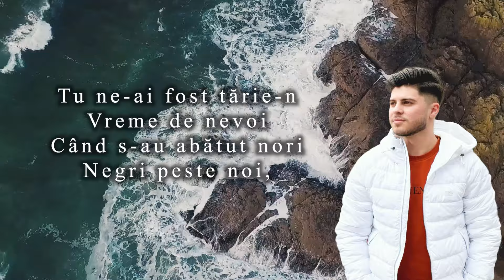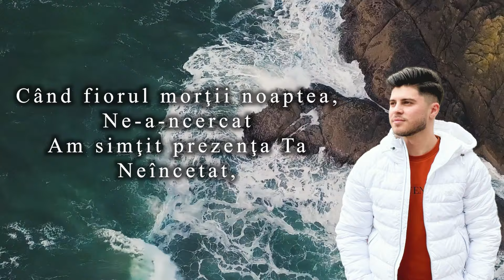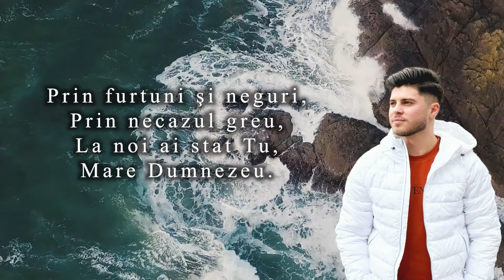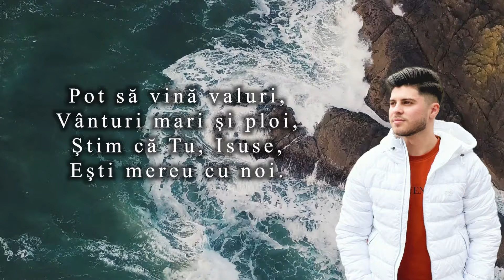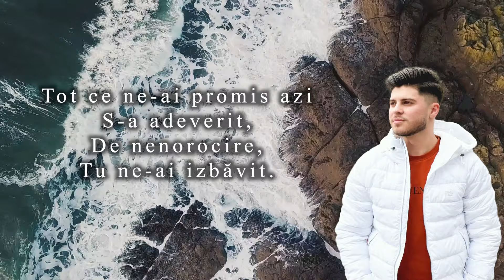𝐁𝐞𝐧𝐢 𝐌𝐚𝐭𝐞𝐢 - 𝐓𝐮 𝐧𝐞-𝐚𝐢 𝐟𝐨𝐬𝐭 𝐭𝐚̆𝐫𝐢𝐞 𝐢̂𝐧 𝐯𝐫𝐞𝐦𝐞 𝐝𝐞 𝐧𝐞𝐯𝐨𝐢 (𝐌𝐮𝐳𝐢𝐜𝐚̆ 𝐂𝐫𝐞𝐬̦𝐭𝐢𝐧𝐚̆ 𝟐𝟎𝟐𝟒)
𝕊𝕙𝕒𝕣𝕖, 𝕃𝕚𝕜𝕖 & 𝔸𝕓𝕠𝕟𝕒𝕣𝕖
Muzică și versuri: @PuiuLeonteChibici
Voce: Beni Matei
Vioară: Vlad Blaga.
Aranjament instrumental, înregistrare & mixaj: Viorel Mureșan
Video: Viorel Mureșan

Versuri
1. Tu ne-ai fost tărie-n vreme de nevoi
Când s-au abătut nori negri peste noi,
Ape mari, şuvoaie când au năvălit,
Doar cu Tine, Doamne, noi am biruit.

2. Când fiorul morţii-n noapte ne-a-ncercat
Am simţit prezenţa Ta neîncetat,
Prin furtuni şi neguri, prin necazul greu,
La noi ai stat Tu, mare Dumnezeu.

3. Barca Ta, Isuse, aici a ancorat,
Cu Tine la cârmă, mare Împărat,
Pot să vină valuri, vânturi mari şi ploi,
Ştim că Tu, Isuse, eşti mereu cu noi.

4. Am simţit, Isuse, dulce al Tău glas,
Căci cu nici un chip, Tu, singur nu ne laşi,
Tot ce ne-ai promis azi s-a adeverit,
Din nenorocire, Tu ne-ai izbăvit.